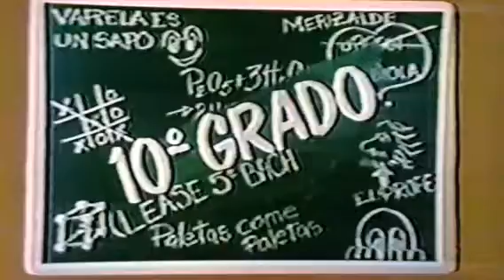DECIMO GRADO (Televisión colombiana)